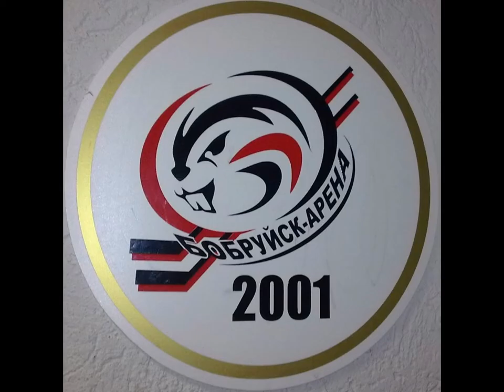2014-15 ДЮСШ-2001 Бобруйск-Арена - СДЮШОР Минск 6:3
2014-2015. Юношеская Лига 2001 г.р. Группа Б
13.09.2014 ХК ДЮСШ-2001 «Бобруйск-Арена»  - СДЮШОР Минск 6:3